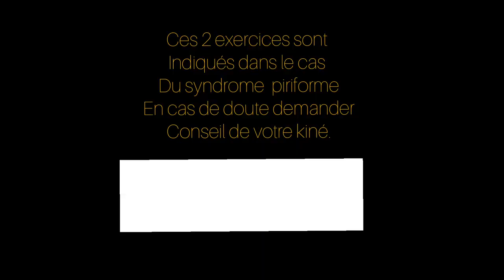Exercices pour soulager la douleur du syndrome piriforme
Vous sentez une douleur dans la fesse ? Vous n’êtes pas seul(e), c’est très fréquent.
Cette gêne peut être très pénible à vivre au quotidien.
La prise d’antalgiques n’est pas une solution, une rééducation musculaire est nécessaire pour éviter que la douleur devienne chronique.
Notre kinésithérapeute vous propose aujourd’hui un programme d’exercices très efficace pour éliminer vos douleurs fessières et éviter la récidive.